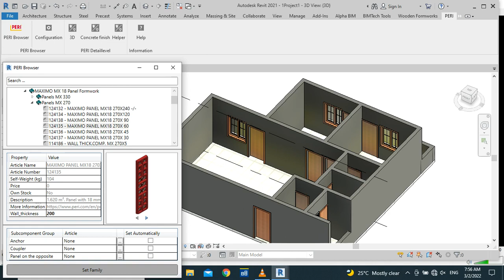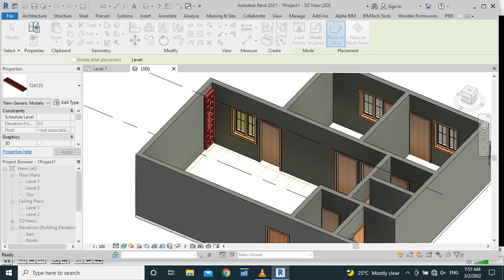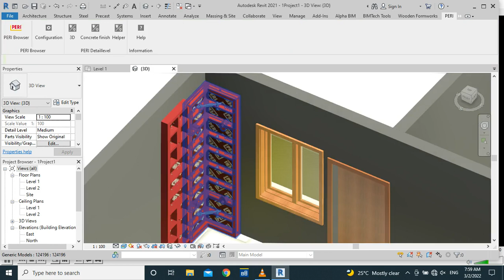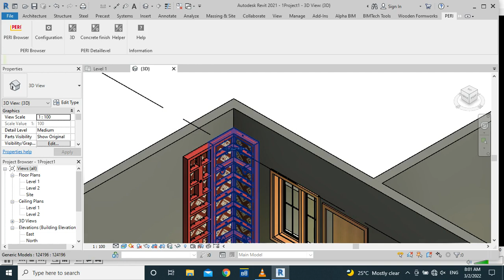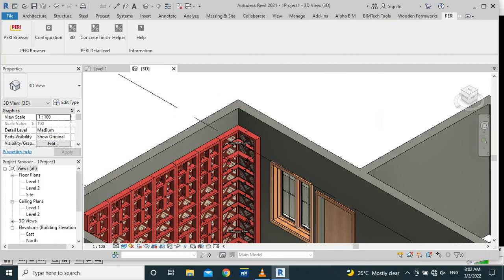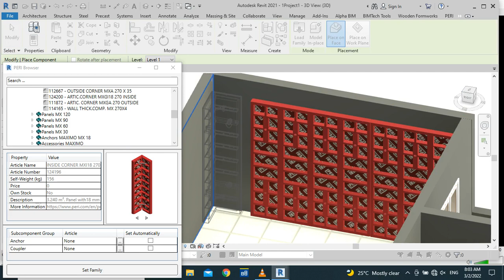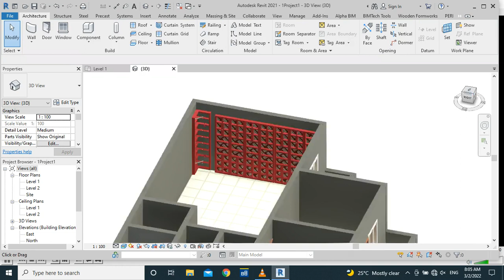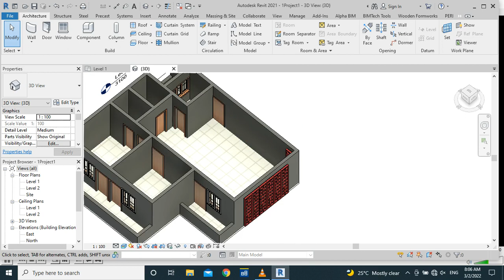14 How to design 3D Home mivan shuttering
This video is about how to make mivan drawings top views elevation drawings and Deck Layouts.

comment your quarries in comment section.

comment your quarries related to any mechanical software problem. software installation problem.